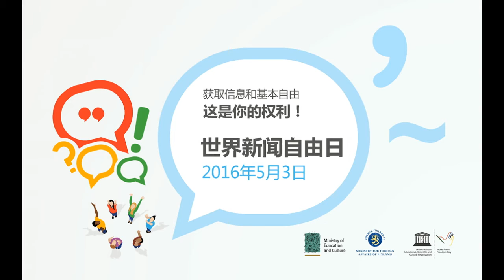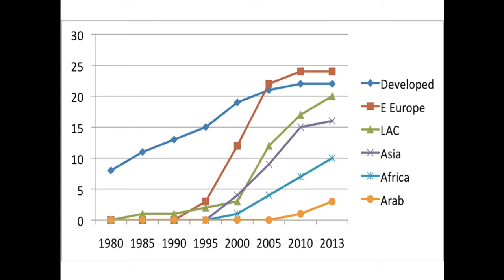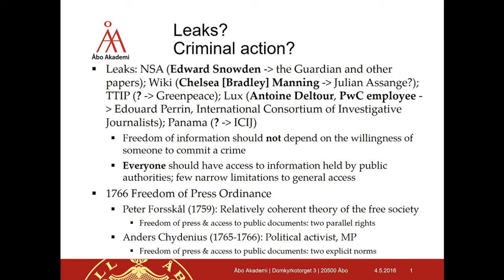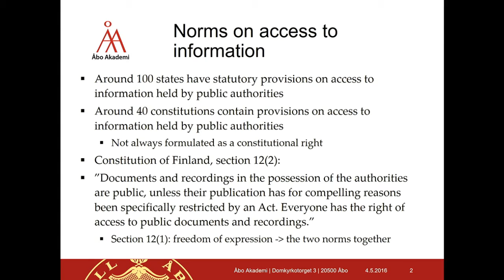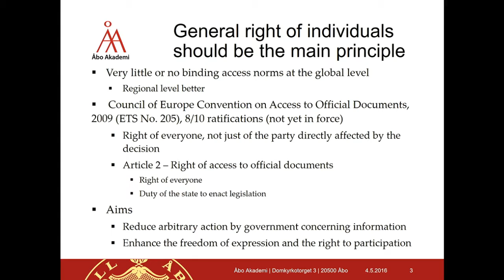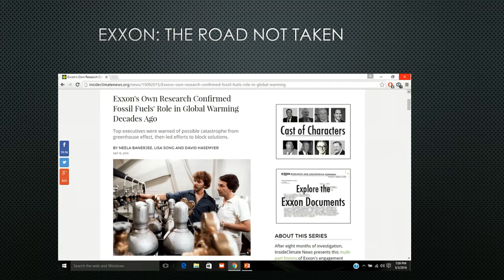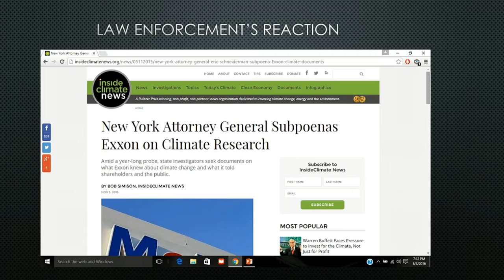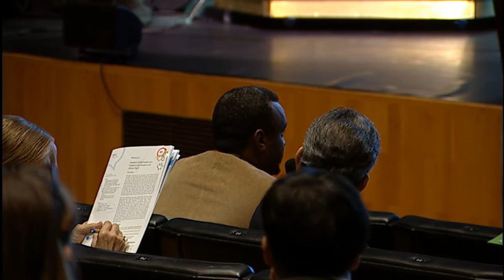WPFD 2016 - Plenary 2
Plenary 2: Freedom of Information as a Fundamental Freedom and Human Right